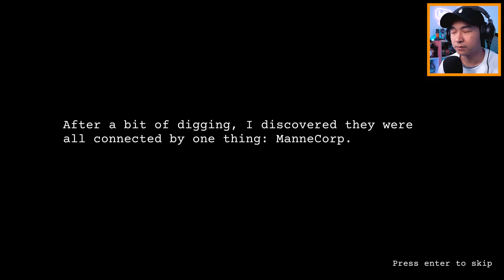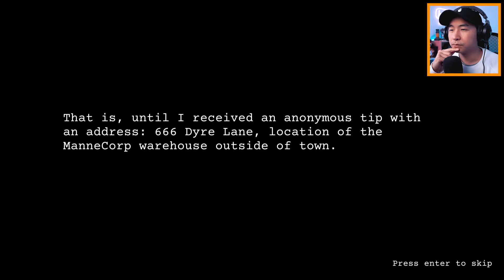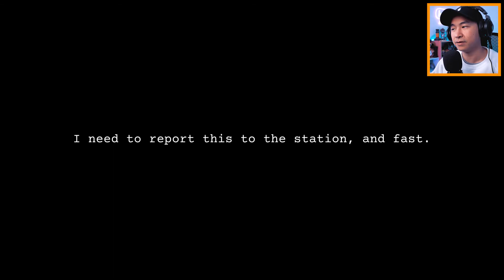Never enter a mannequins warehouse alone (The New Resident Indie Horror gameplay on itch.io)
This indie horror game uses the "weeping angel" type monster from Dr Who and does it pretty well. Extremely short as it was made for the two-minute horror jam but fun game and great story.

Hope you guys enjoy these super short videos! I'm going to be playing some more long form videos and full horror games to mix things up.

Want to experience this game yourself? Download "The New Resident" for free on Itch.io